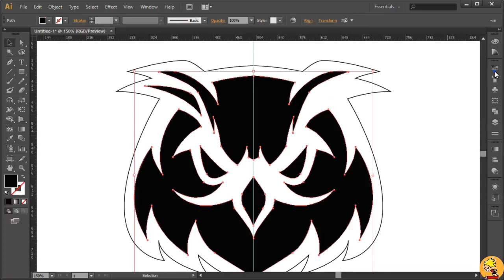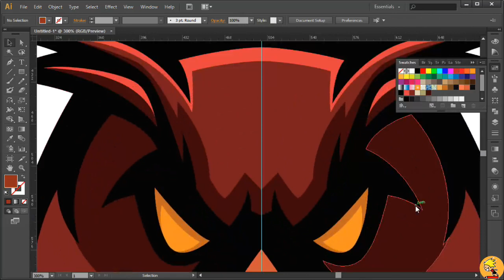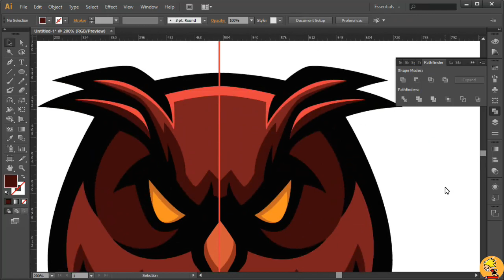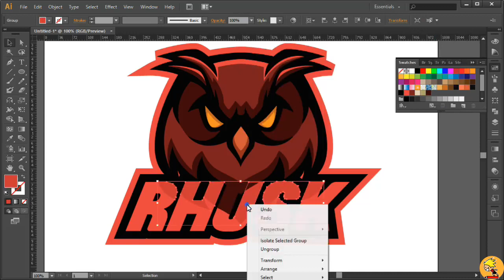Owl Mascot Logo | Speedart | Rhusk